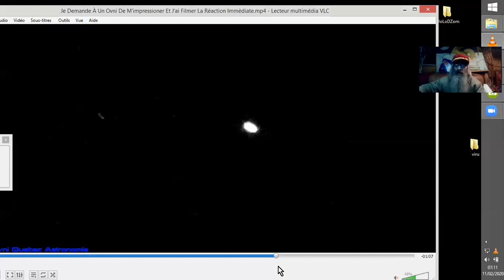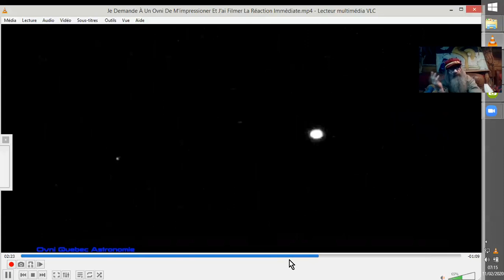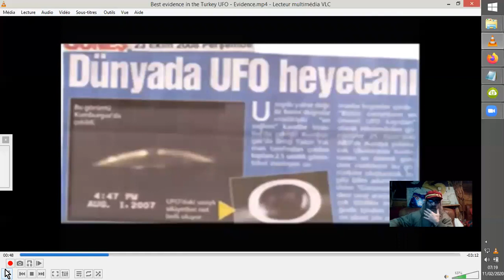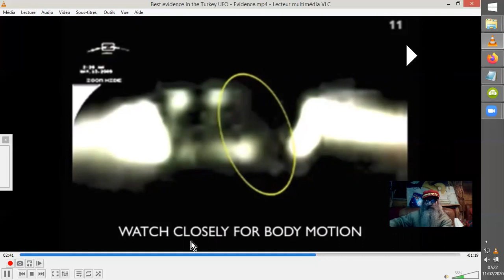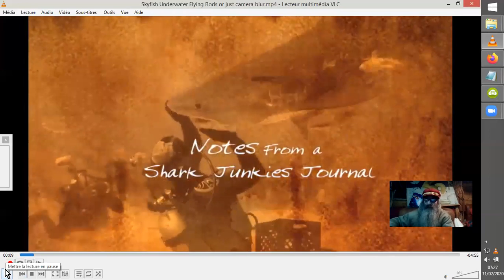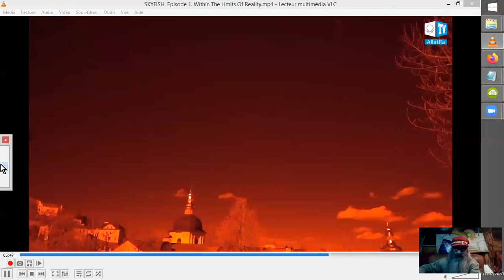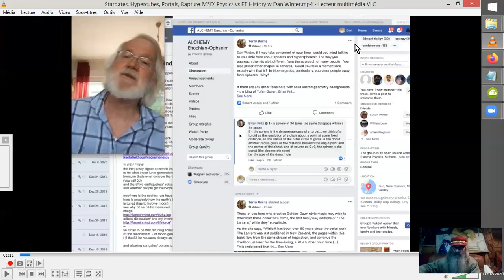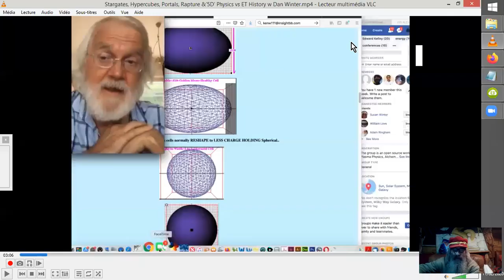COMMENT RÉUSSIR SA MORT ET EMMENER SES MÉMOIRES EN 5D#1 EXOPO & MÉTAPHYSIQUE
A partir d'une observation d'OVNI par Bruce Swartz, on lévite jusqu'en Turquie se rappeler l'observation d'OVNI HABITÉ qui avait fait la Une de TOUS LES JOURNAUX, il fût une époque... Et puis, par synchronisme décalé (;-D) nous allons voir que certains ORBES/SKYFISH sont apparemment aussi aquatiques qu'aériens.
Tout ceci pour vous introduire la conférence de Dan Winter à divers propos, dont un qui permet de conserver ses mémoires durant le passage en 5D, notamment au moment de notre mort.
Cette vidéo est brutalement interrompue, et continue dans la suivante à venir, tout de suite... ;-)

Sources :

Ovni Quebec Astronomie
•10 févr. 2020
Je (Bruce Swartz) demande à un ovni de m’impressionner et j'ai une réaction immédiate. Je demande à la lumière de partir à pleine vitesse dans l'espace pour que je puisse vous le montrer bien sûr...MERCI Monsieur lumière.

GHoST HacKeR anon
•9 mars 2019

Eli Martinez
•2 juil. 2013

АллатРа ТВ   (ALLATRA TV )
•25 mars 2018

Je n'en ai pas parlé, mais il y a un deuxième épisode avec José
Escamilla:
АллатРа ТВ
•18 avr. 2018

MÉTAPHYSIQUE & Dan Winter:
Dan Winter
•27 janv. 2020
@22'31"

Peinture petroglyphes "cosmiques"
Large Coronal Hole, Storms, Ancient Disaster Art | S0 News
Feb.9.2020
Suspicious0bservers
453 k abonnés
45 053 vues